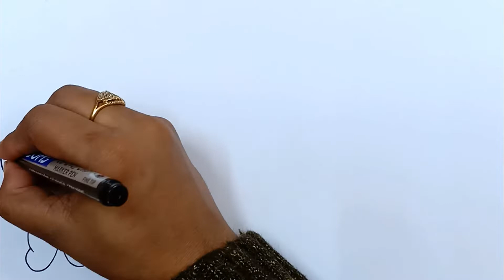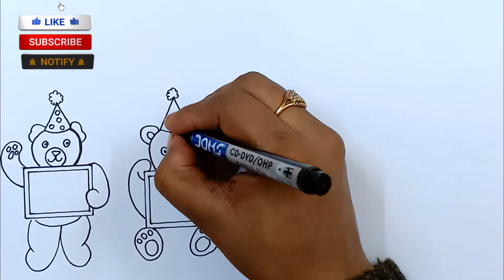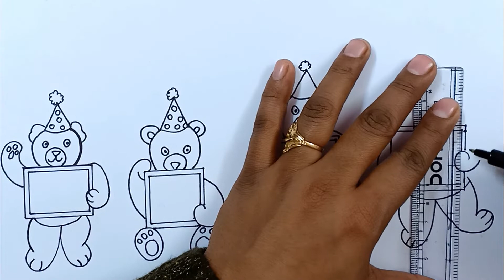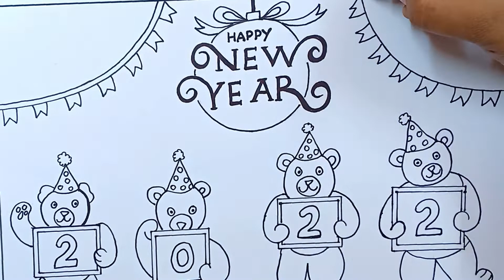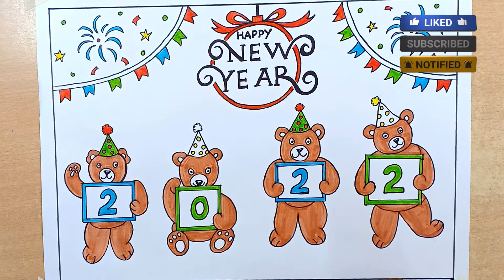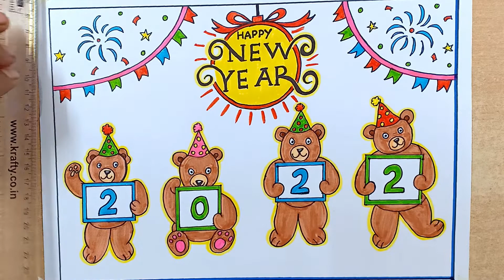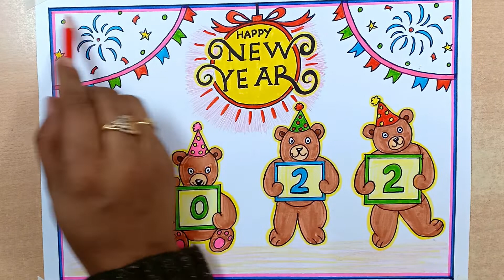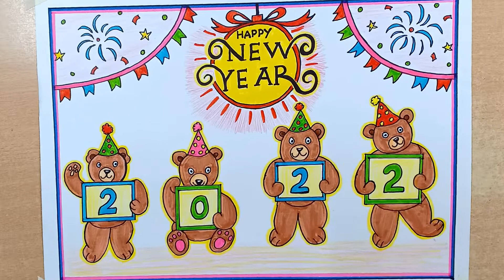New Year Drawing | Happy New Year Drawing | New Year Drawing 2022 | New Year Poster Drawing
About This Video :

New Year Drawing With Oil Pastels
New Year Poster Drawing

MUSIC